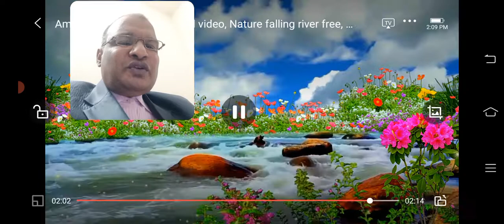....நீர்ப்பாய்ச்சலான தோட்டத்தை போல இருப்பாய்....